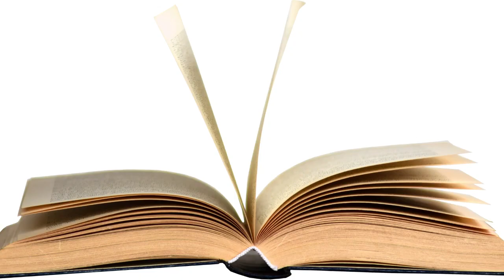A Suffragette's Gathering A Time Traveling Thanksgiving Tale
Embark on a journey through time to witness the courage and passion of suffragettes in an enchanting Thanksgiving tale. Join a group of friends as they share a feast with strong-willed women of the early 20th century who fought for their right to vote. Through stories of perseverance and empowerment, discover the value of standing up for justice and the enduring power of unity. This heartwarming narrative brings history to life and ignites the spirit of change.

Time-traveling Thanksgiving adventure
Suffragette movement narrative
Early 20th century empowerment
Women's rights and suffrage
Stories of courage and perseverance
Unity across generations
Lessons from historical moments
Empowerment and justice
Advocating for equality
Standing up for what's right
Connection between eras
Inspiring tales of change
Bridging history and modernity
Empathy across time
Strength of united voices
Sharing stories of empowerment
Fueled by determination
Gratitude for progress
Celebrating women's resilience
Enchanting Thanksgiving storytelling

Join us now and let the mischievous adventure unfold before your eyes! Be prepared for laughter, excitement, and unforgettable memories!

Also follow our Facebook Page under the same name as the channel for FREE suprises!